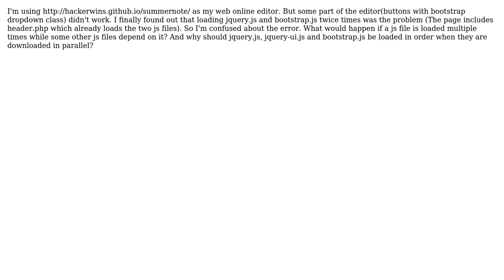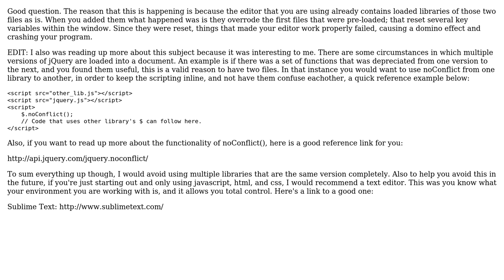Why loading bootstrap.js twice times results to an error?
With thanks & praise to God, and with thanks to the many people who have made this project possible! | Content (except music & images) licensed under CC BY-SA | Music | Images & others | With thanks to user Mark Hill user lege and the Stack Exchange Network Trademarks are property of their respective owners. You are responsible for your own actions.